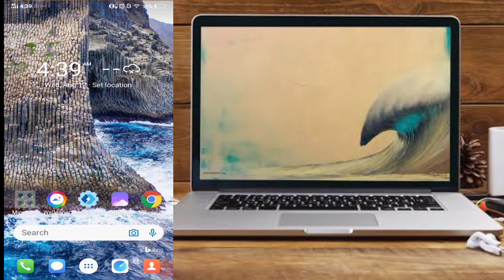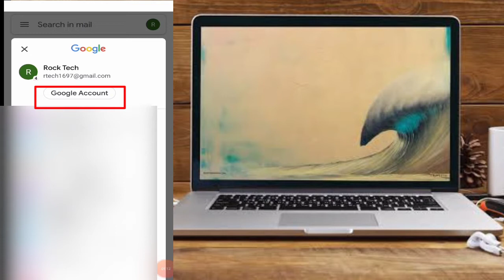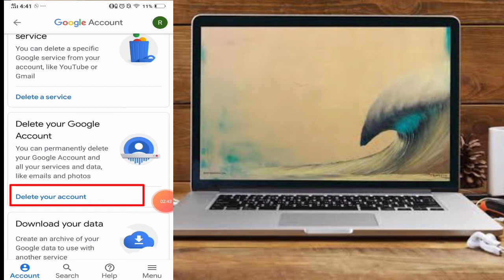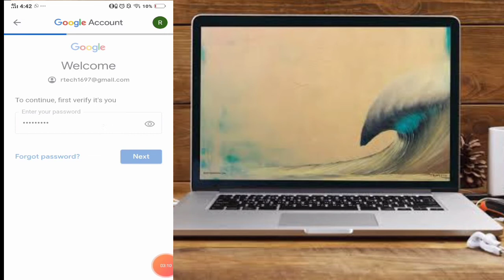How To Delete Google Account Permanently |Delete Gmail id | How To Delete Gmail Account Permanetly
!!Your Queries!!
delete gmail id permanently
how to delete gmail account
how to delete gmail account by using mobile
remove email account from mobile

Add Another Channel On Main Channel | Add Channel | How To Add A Featured Channel On Youtube 2020

?HoW To get Subscriber On Youtube Fast |Grow Your Youtube Channel Fast 2020 | Subscriber kese badaye